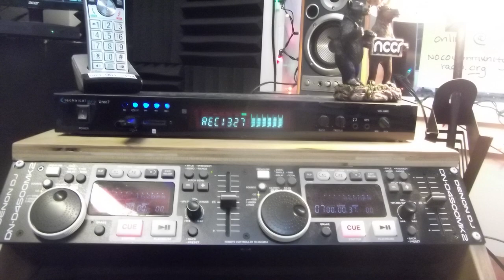Andrea Warner on Moccasin Tracks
This video is a recording of the radio interview we had on North Country Community Radio, WZNC.  We talk to Andrea Warner via Zoom and Moccasin Tracks is broadcasting Live.  Andrea is the author of "Buffy Sainte-Marie The Authorized Biography" and has lots to share about her writing, meeting Buffy and her current projects.  She has another book coming out this year and she continues to write and podcast.

Moccasin Tracks is being broadcast on North Country Community Radio every Tuesday at Noon with Rick and Carolyn Hunt.  In this video podcast Rick was out sick.